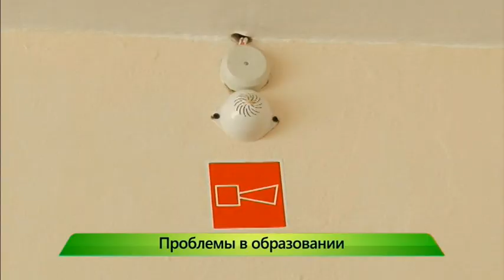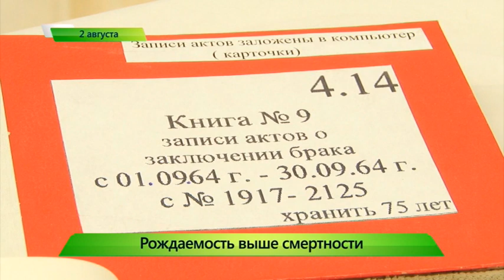”Город” выпуск 02.08.2016